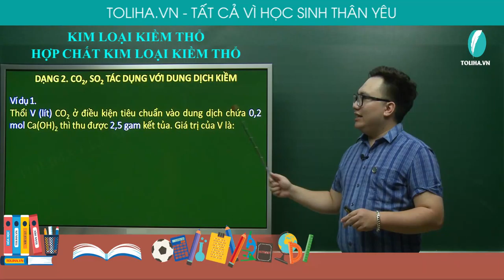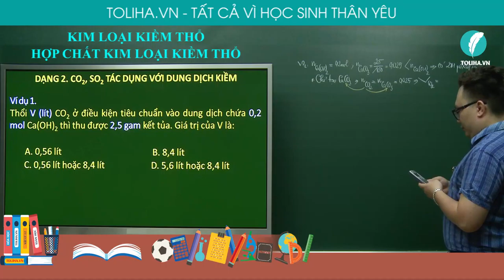Hợp chất của kim loại kiềm thổ - Hóa Vô Cơ 12 (ví dụ)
Hợp chất của kim loại kiềm thổ  (ví dụ)
Học trực tuyến đầy đủ bài giảng, bài luyện tập tại:

Hóa 12